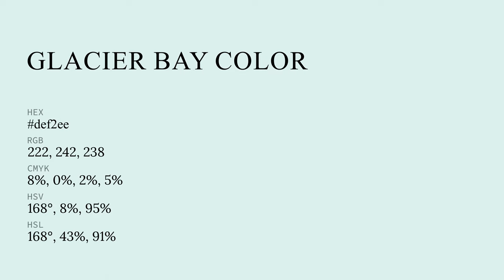Glacier Bay color def2ee hex color - Green color - Warm color def2ee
What color is Glacier Bay ? def2ee hex color - Green color - Warm color def2ee

Hex def2ee Color Code is also known as Glacier Bay color.

Hex def2ee Color code in RGB color code model is created after adding 87.06% red color, 94.90% green color and 93.33% blue color.
Hex def2ee Color code in CMYK color (process color) code model is generated after subtraction of 8% cyan, 0% magenta, 1% yellow and 5% black.